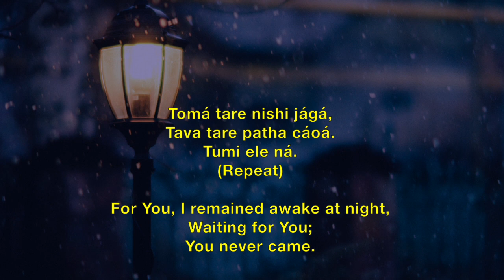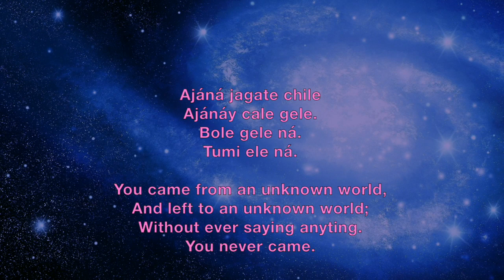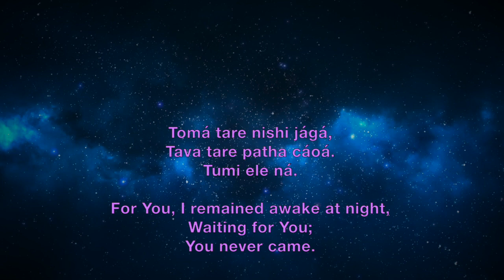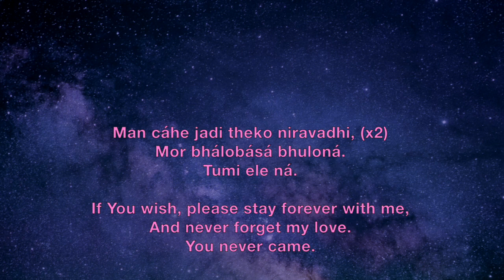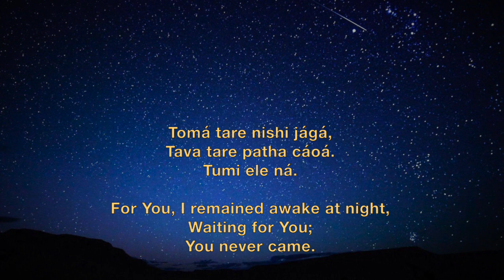Toma Tare Nishi Jaga - Prabhat Sangeet #1068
Toma Tare Nishi Jaga song no. 1068 is the one of the 5018 songs composed and set to tunes by Prabhat Ranjan Sarkar, aka Shrii Shrii Anandamurtiji (baba), in this Prabhat Sangeet, the devotee remained awake at night, waiting for the Lord.